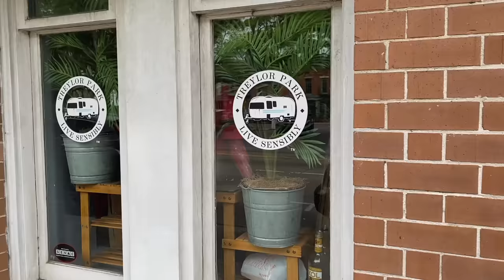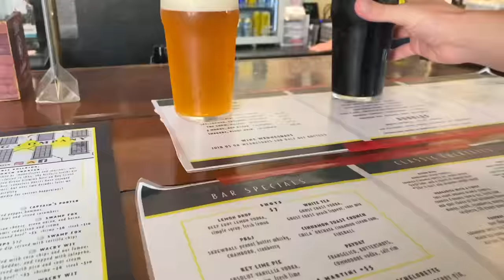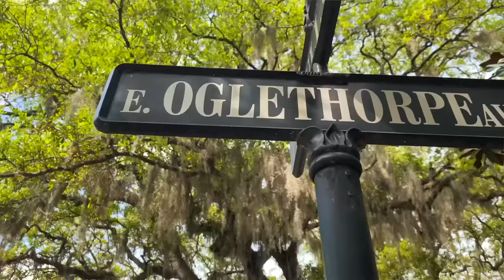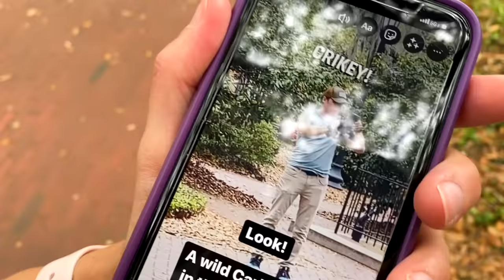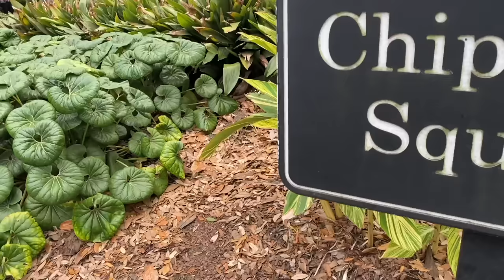TOM HANKS IS MY FAMILY - Deep Secret of the Hanks | HappilyEverHanks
Tom Hanks is my family. HappilyEverHanks exposes a 30-year secret.
Will he find me? Challenge starts now!

_A large influence on this series has come from content creators like Keep Your Daydream and Changing Lanes. The style of this video is also similar to Kara and Nate or Eamon & Bec in parts._

🏡 Boondockers Welcome
Use the link below to save 15%

🍷 Harvest Hosts
Save 15% with our code: THANKSHANKS